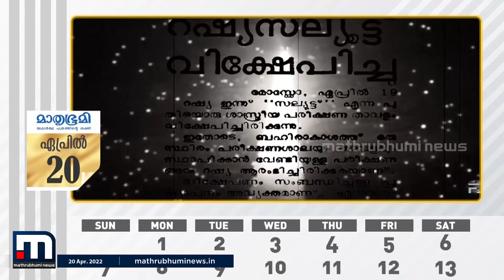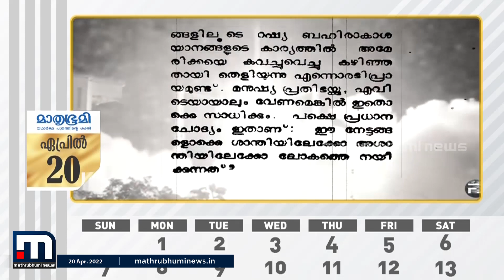ചരിത്രത്തിൽ ഏപ്രിൽ 20: അടിമത്തത്തിൽ നിന്ന് ആകാശങ്ങളെ കീഴടക്കാനുള്ള നമ്മുടെ കുതിപ്പ്|Mathrubhumi News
അത് അക്ഷരാർത്ഥത്തിൽ സാധിച്ചെന്ന് മാതൃഭൂമിയിലൂടെ നാം വായിച്ചറിഞ്ഞത് ഇതേ ദിവസമാണ്. ശാസ്ത്രം മനുഷ്യന് കരുത്തേകിയ നാളാണിത്.

Happy viewing!